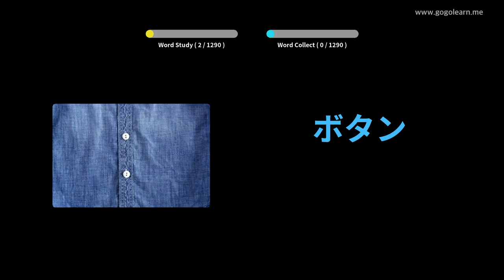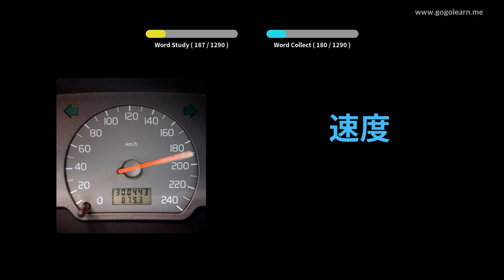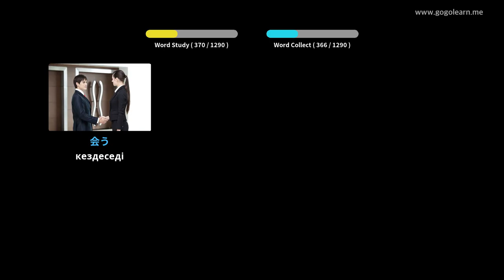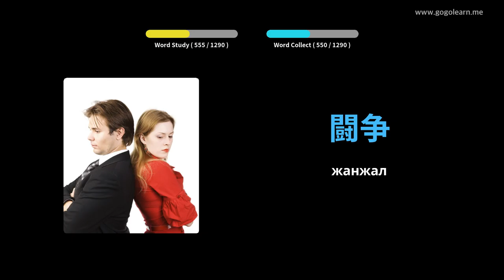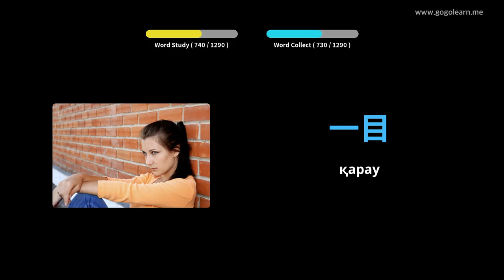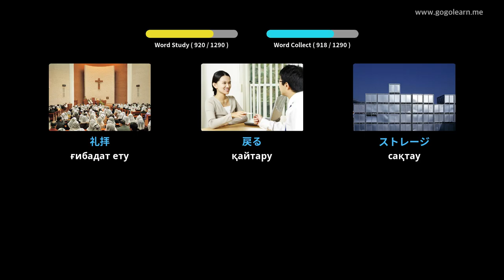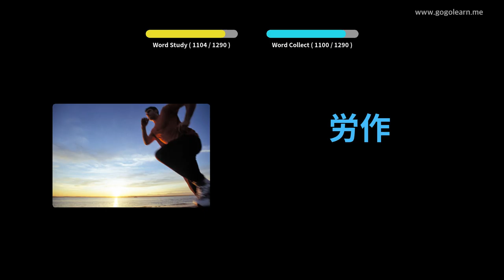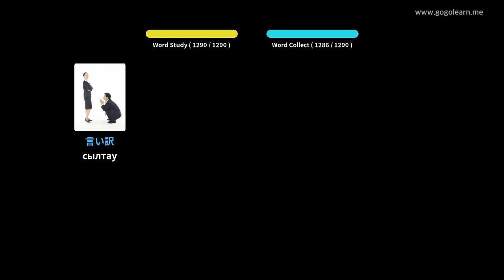Жапон сөздігі студенті | Golearn